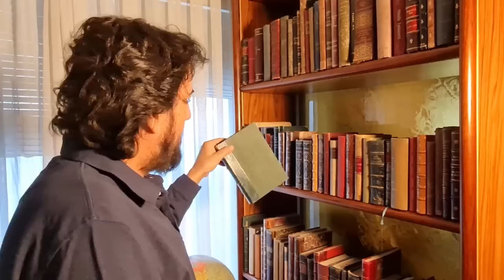PROGRAMA 21: SU BENDICIÓN LO FULMINÓ. Cómo Benjamín se hizo grande.